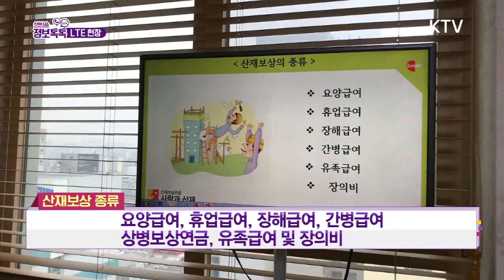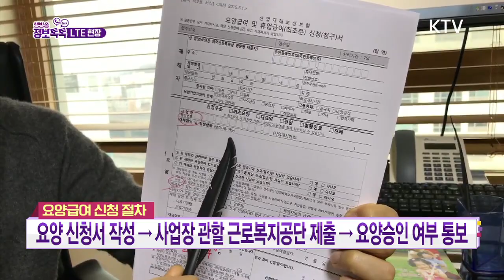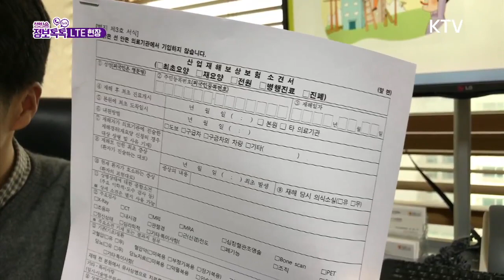사람과산재 한창현 노무사가 알려주는 "2018 달라진 산재보험"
KTV 생방송 정보톡톡의 최혜정 리포터님이 2018 달라진 산재보험을 문의하러 사람과산재(토마토노무법인) 한창현 노무사님을 찾아주셨습니다. 일하다 다친경험 한번쯤은 다들 있으시죠?! 어떻게 처리해야 할지~ 항상 궁금하셨을텐데요! 그 궁금증을 한번에 해결 해 드립니다!